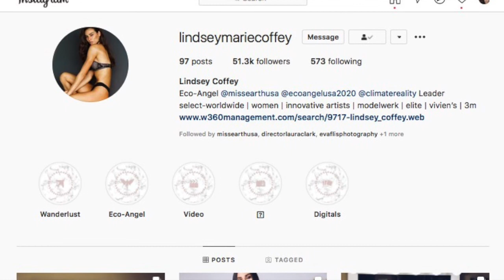Pageantry PodCast featuring Miss Earth USA 2020, Lindsey Coffey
Pageantry magazine CEO interviews Miss Earth USA 2020, Lindsey Coffey, about capturing the crown in Miss Earth USA's first Virtual Pageant, and how she plans to incorporate her Climate Activism into her reign as Queen.